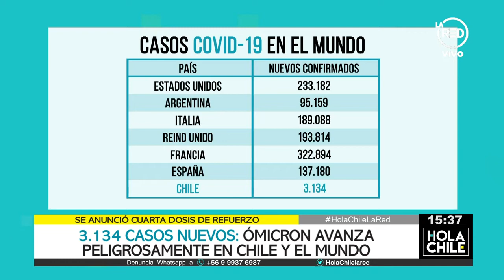Aumenta la preocupación por explosiva alza de casos de Ómicron en Chile y el mundo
La alta transmisibilidad de esta variante del Coronavirus está provocando un aumento explosivo de casos en Europa y las autoridades temen que pueda ocurrir lo mismo en Chile debido a las celebraciones de fin de año. Nuestro corresponsal en España, Nicolás Muñoz, nos informó sobre la situación que se vive en el viejo continente.